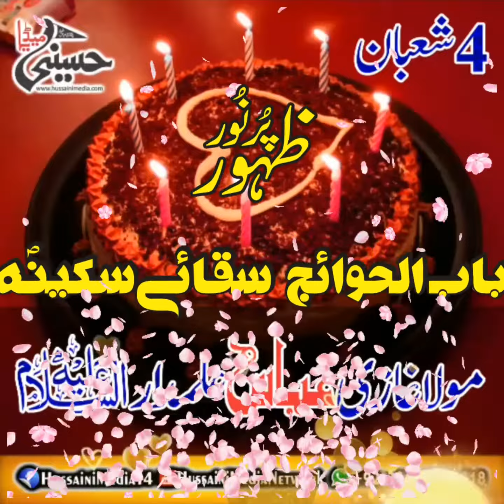04 Shaban Zahoor Moula Abbas.as | WhatsappStatus